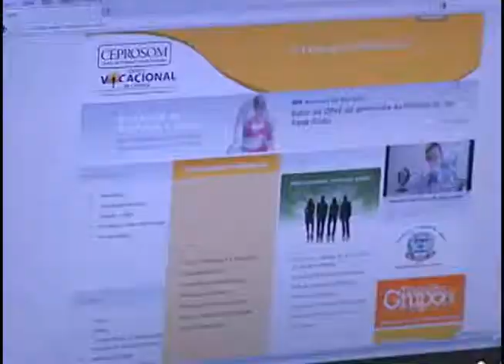Feira das Profissões em Limeira leva estudantes a conhecer diferentes carreiras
Evento acontece pelo terceiro ano consecutivo na cidade